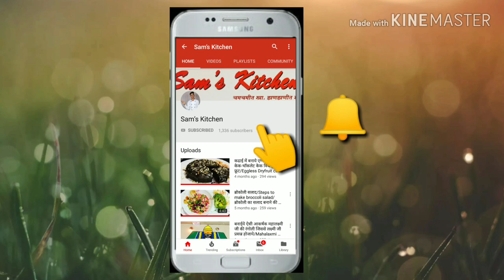ganpati decoration with stationery material|unique concept|पेन,पेन्सिल,पट्टीवही पासुन केलेल डेकोरेशन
नमस्कार 🙏🏻🙏🏻🙏🏻🙏🏻
जय महाराष्ट्र 🚩🚩🚩
Today’s video is all about Ganpati decoration with stationery material like pencil,pen,eraser,sharpner,scale.

Stay happy...